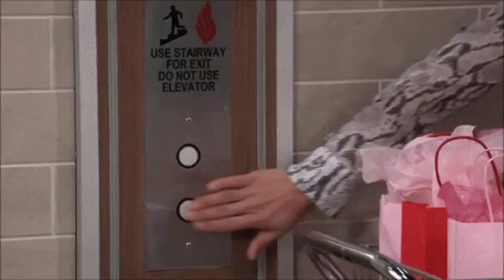GH Shocking Spoilers Kelly Thiebaud made a mistake, a media disaster caused her to be hated